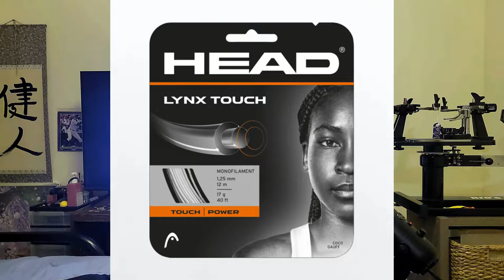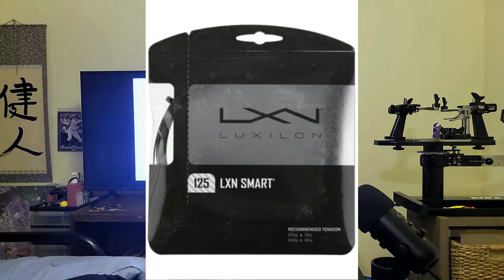Head Lynx Touch Review - Head's New Smart String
Head has released a new string. The name reminds me of both the Lynx and Hawk Touch however, according to the marketing, this string is supposed to be Head's version of the Luxilon Smart. How does this innovative new string play? Let's find out.

TIMESTAMPS
0:32 String Profile
2:17 Groundstrokes First Impressions
5:44 Volleys First Impressions
8:24 Pros and Cons

Follow OpenCourt on Instagram @open_court808